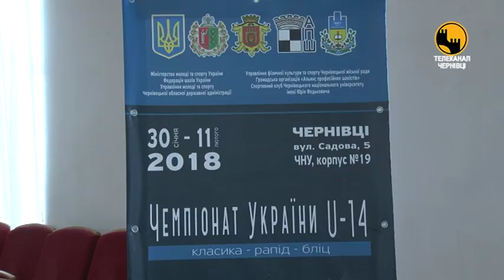До Чернівців з’їхались 24 найсильніші шахісти країни віком до 14 років